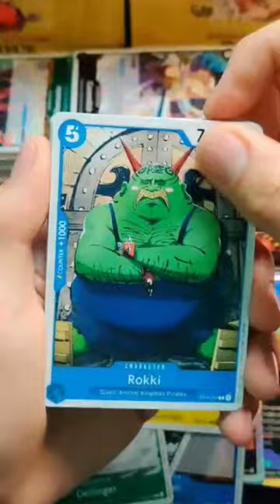AA SEC Vivi Kingom of Intrigue Höhepunkt 9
Alle Rechte an Musik und Synchronisation gehören nicht mir.